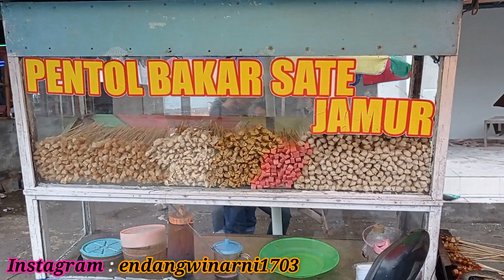Exsplor Pacet jalan-jalan sore santai di cafe titik nol kenalan brondong ganteng